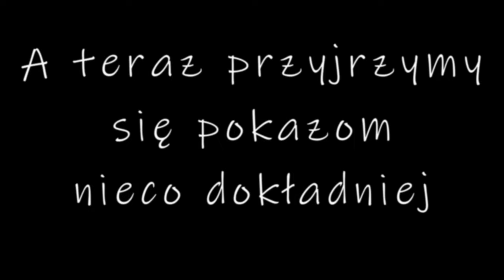Miedwie Trip - Dni Czołgisty - Borne Sulinowo 2023 - Część I - Pokazy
🚀I znów coś, czego jeszcze nie było. Tym razem wybrałem się na Dni Czołgisty do Bornego Sulinowa, które odbyły się w długi weekend czerwcowy 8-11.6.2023. Była to już trzecia impreza tego typu. Nie ukrywam, że od dziecka fascynują mnie militaria, a już czołgi i inne pojazdy pancerne w szczególności. Jako dzieciak chowany na Czterech Pancernych (w wieku 9 lat przeczytałem też książkę, w oparciu o którą powstał serial) zatrzymuję się przy każdym czołgu-pomniku, na jaki natrafię. Dla mnie zatem takie Dni Czołgisty to prawdziwe święto - najlepsza rozrywka ever.
🚀W Bornem Sulinowie spędziłem 4 dni. Czas minął niezwykle szybko - w dzień ciekawe pokazy, wieczorem koncerty. Pomiędzy pokazami wystawy statyczne, grupy rekonstrukcyjne oraz wiele innych atrakcji. Niestety nie wszystkie pokazy zdołałem nagrać - przy intensywnej eksploatacji baterie lecą szybciutko 💥.
🚀 Nie omieszkałem przejechać się ekstra 2S1 Goździk oraz PTS-M. Obydwie przejażdżki to prawdziwa bomba - polecam każdemu. Z przejazdu Goździkiem nagrany jest osobny film - zapraszam do obejrzenia.
🚀 Koncerty też klasa sama w sobie - dla każdego coś innego. Mnie najbardziej urzekła Kasia Stankiewicz i Varius Manx, ale i po Strachach na Lachy miałem gardełko zjechane, nie ukrywam :) Jako, że koncerty dopiero wieczorową porą, nie zawsze baterii starczało, stąd nie zdołałem uwiecznić ani występu grupy Strachy na Lachy, ani Ira. Następnym razem postaram się bardziej 😎
🚀 Całość nagrywana przede wszystkim telefonem Samsung Galaxy S23, a że nieraz stało się dość daleko od prezentacji, to i czasem ostrości brak. Na początku w ręku miałem też GoPro Hero 10, ale odstawiłem, bo telefon był poręczniejszy. Teraz żałuję, bo jednak jakość nagrań, a w szczególności dźwięku są tam lepsze. Oh well, next time.
🎶Muzyka🎶
1. Początek: Mr. Jazzek - Deszcze niespokojne ft. Edmund Fetting
2. Później:
3. A także fragmenty koncertu:
- True Colors
- Gibbs
- Mr. Polska
- Varius Manx i Kasia Stankiewicz.

Dziękuję organizatorom - Muzeum Militarnej Historii - za fantastycznie spędzony czas, warty każdej jednej zostawionej tam złotówki.